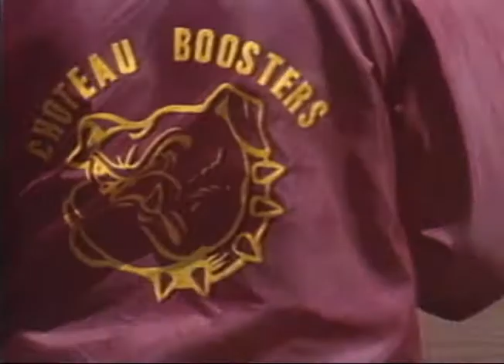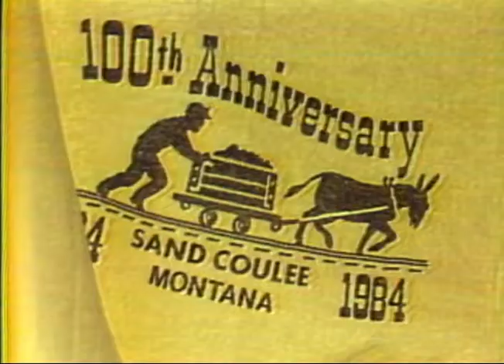Under The Big Sky 1984 KRTV News Feature Ep 16 The Series Wrap, How we spent the summer of '84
The sixteenth and final episode from the Rocky Mountain Emmy nominated news feature series Under the Big Sky which aired in the summer of 1984 on KRTV-3, Great Falls, Montana and The Montana Television Network.  Reporter Joe Lawson and photographer Tim Luinstra traveled the north central area of Montana documenting events in Big Sky Country.  Newly remastered and color corrected.